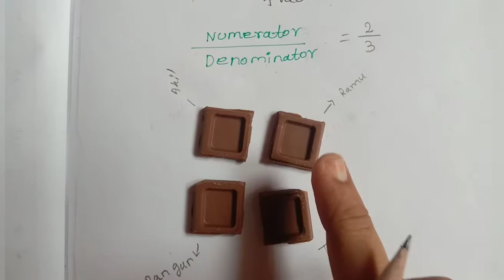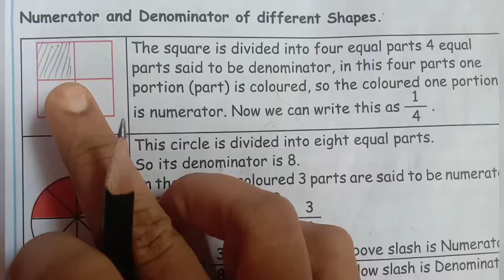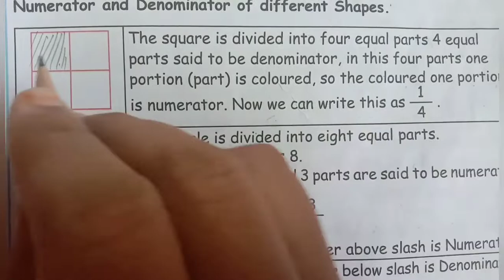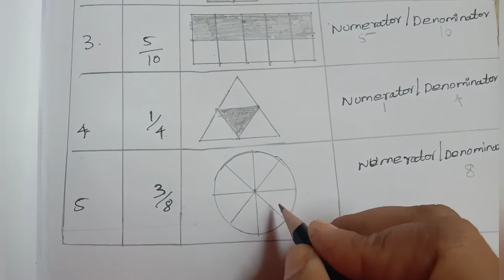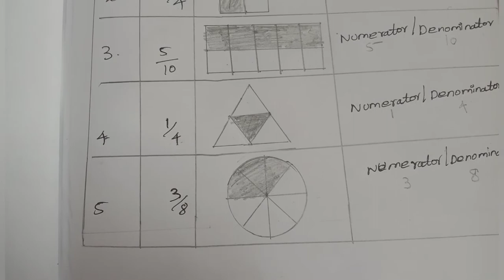4th std maths Fractions exercise6.3 page no:40to42 unit6 term2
4th std maths Fractions exercise6.3 page no:40to42 unit6 term2